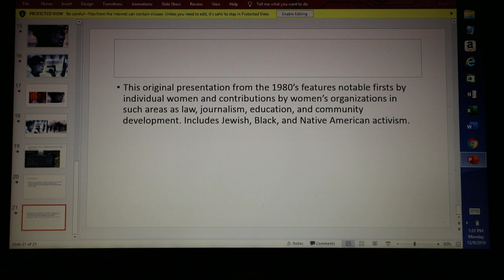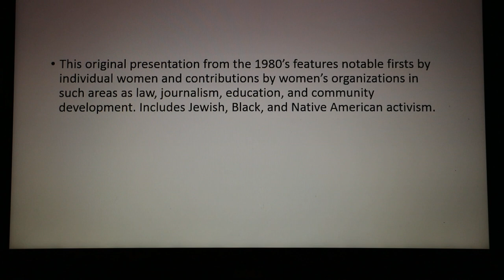Recovering Black History: Eula Johnson, Civil Rights Pioneer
History was made when the John U. Lloyd State Park in Dania Beach, FL was renamed the Dr. Von D. Mizell and Eula Johnson State Park in 2016. One of Florida’s most popular recreational sites became the first state park named for African Americans.

History is also preserved there. A marker notes the area that was once designated the “colored beach” during the segregation era of 1950s and early ‘60s – then an isolated plot of untended waterfront that was the only place where people of color could safely gather and create fond memories despite the shadow of discrimination.

Much has been written about Dr. Mizell, a feisty physician who was president of the local NAACP in the 1960s and battled racial injustice and the White medical establishment for years afterwards. Eula Johnson is heralded for being the first woman to head the NAACP who led demonstrations that successfully desegregated Fort Lauderdale Beach.

Her story, in her own words, is now a piece of recovered history in an interview recently unearthed in the historical archives.

I talked with her in her home in what is now the considered the Historic Sistrunk neighborhood in Fort Lauderdale near the end of her life for a slide show presentation on women that I co-produced in the 1980s. The project spotlighted women from a diversity of cultures, in a variety of professions and organizations, who made a significant difference in Broward County.
With the help of some volunteers, the fading slides and crackling audio from another era have been converted into a format where audiences today can hear her Race and Change experiences and her message to younger women that still resonates.

As we once again salute Dr. Martin Luther King, Jr.’s birthday, and move into the celebration of Black History Month, Eula Johnson’s memories give me inspiration to keep on keeping on.